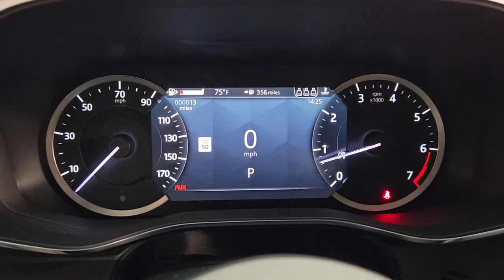2023 Jaguar F-PACE Friendswood, Pearland, Houston, Pasadena, League City PA710242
New 2023 Jaguar F-PACE P250 S available in 17970 Gulf Freeway, Friendswood, Texas at Land Rover Clear Lake. Servicing the Friendswood, Pearland, Houston, Pasadena, League City, TX area.

Gray 2023 Jaguar F-PACE P250 S AWD 8-Speed Automatic 2.0L I4 Turbochargedbrbr22/27 City/Highway MPGbrbr* All new vehicles will have a $150.00 Doc fee added to the selling price. MSRP is the Manufacturers Suggested Retail Price (MSRP) of the vehicle. MSRP DOES NOT REFLECT THE ACTUAL SELLING PRICE. Dealer sets actual selling price. Additional charges apply for offsite delivery taxes title registration preparation and documentary fees tags labor and installation charges insurance and optional equipment products packages and accessories. Residential restrictions may apply. Options model availability and actual dealer price may vary. See dealer for details costs terms and complete details.